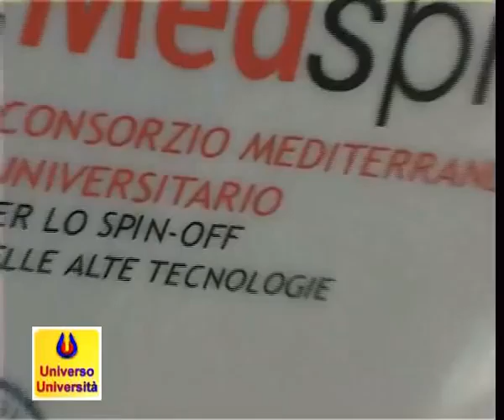PIERO ANGELA a Universo Università, premio ANGELO D'ARRIGO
Sedicesima puntata della terza serie di "Universo Università", in onda su AntennaUno tutti i Mercoledì, Giovedì e Lunedì alle 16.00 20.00 e 24.00.

Prima parte dedicata all'incontro "Scienza e comunicazione, strumenti della divulgazione scientifica": svoltosi presso l'Auditorium dei Benedettini di Catania con Piero Angela, il giornalista scientifico e conduttore più noto della tv italiana, vincitore del Premio "Angelo d'Arrigo".

Sentirermo anche dalla moglie di Angelo D'Arrigo, Laura Mancuso, le ultime iniziative della fondazione costituitasi in onore del grande campione scomparso.